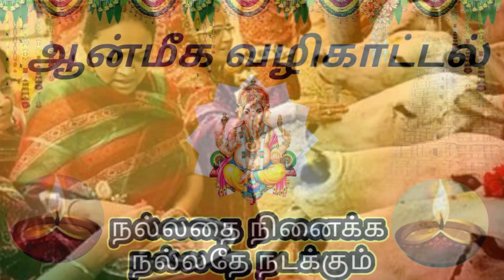சகல ஐஸ்வர்யங்களையும் பெற பெண்கள் வீட்டில் கட்டாயம் கடைபிடிக்க வேண்டிய முக்கியமான ஆன்மீக குறிப்புகள்